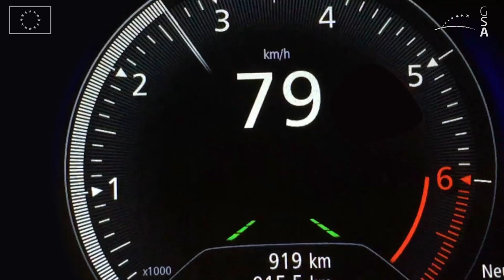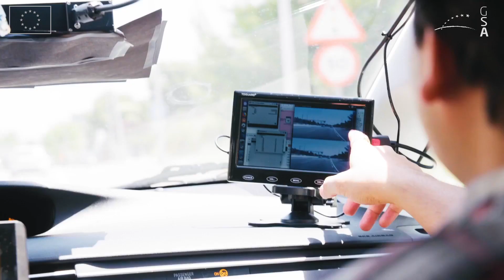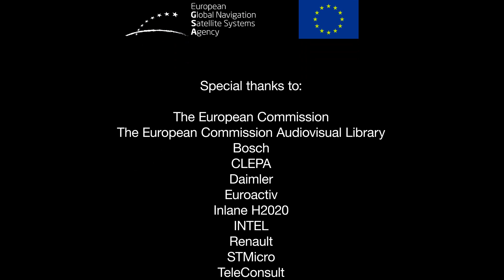Driving with Galileo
The way we're driving is changing. Many of today's cars and trucks are already equipped with advanced driver assistance systems, including lane departure warning systems, automated braking and adaptive cruise control. These systems are increasingly using Galileo, the European Global Navigation Satellite System to provide, reliable, robust and accurate positioning. Connected navigation allows drivers to find their way and share information thus making driving safer and reducing congestion.